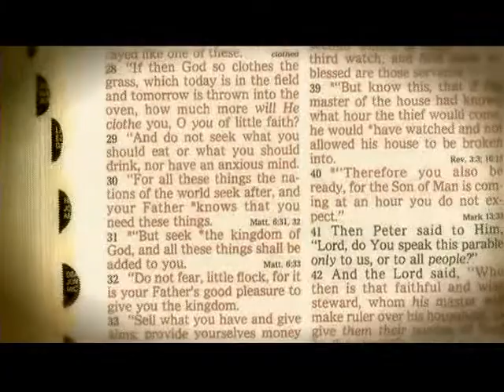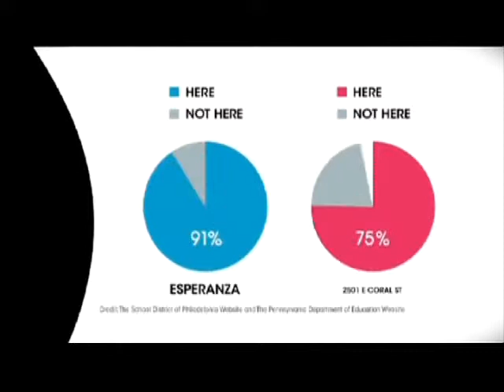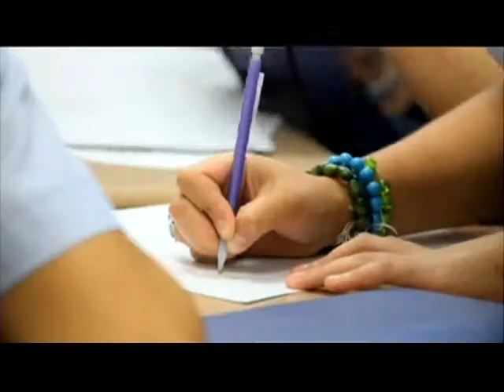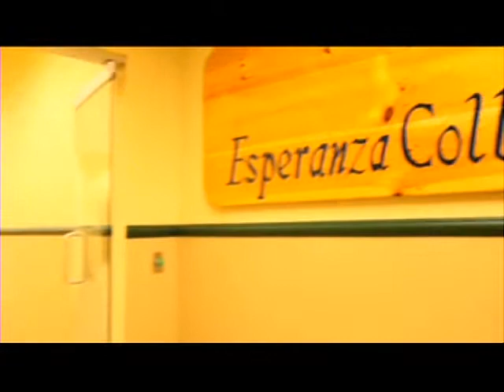Luis Cortes Interview with Shane Claiborne and Tony Campolo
Luis Cortes, President of Esperanza, chats with Tony and Shane about the extensive work his organization is doing with the Hispanic Community in North Philly and across the USA to provide healthcare, jobs, and immigration needs.